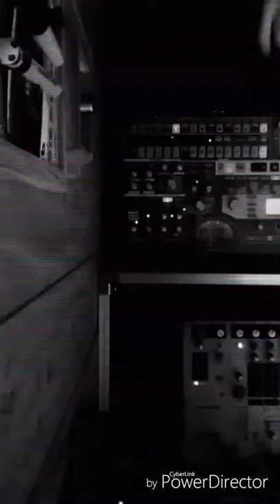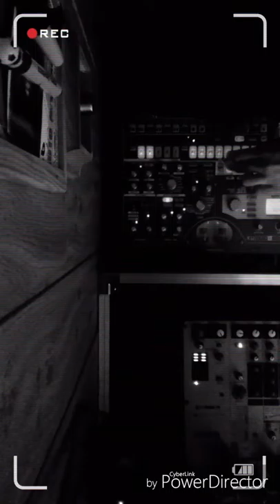Korg EMX1 & Stork ( 15min project)